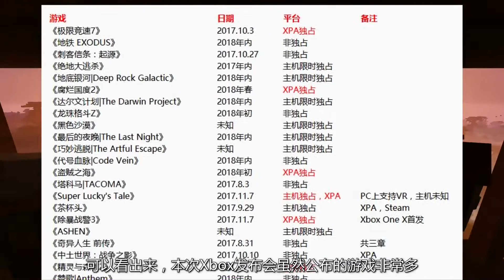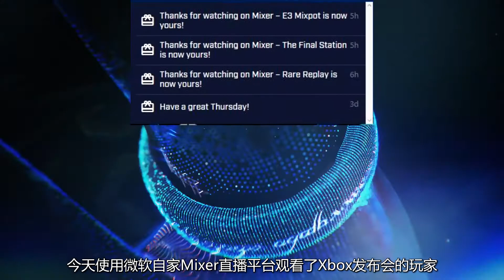[玩家纪闻｜E3]2017年微软Xbox发布会简报——天蝎座圣斗士最后那一针才是关键